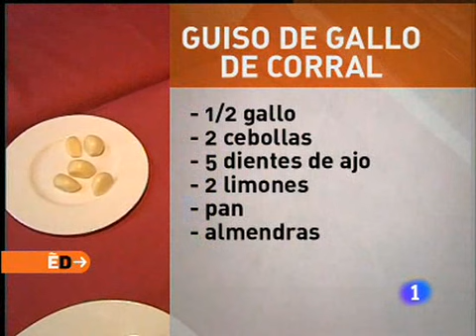Receta de guiso de gallo de corral ED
Receta de Guiso de gallo de corral